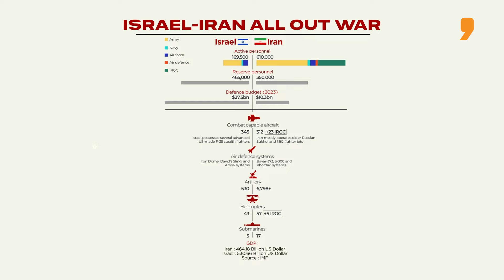Israel-Iran All Out War: Will The Mistake Of Iran Decimate It? | The News9 Plus Show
Israel has vowed to respond to the missile attack that Iran launched late on Tuesday. Prime Minister Benjamin Netanyahu warned Tehran that it had “made a big mistake”. Iran has said any such retaliation will be met with an even “tougher” backlash.These threats of retaliation against one another have pushed longstanding concerns over escalation towards a regional war to new heights. So, if Israel were to strike Iran, how would it go about it? Analysing these questions are News9 Plus Editor Sandeep Unnithan, along with Lt. Gen Sanjay Kulkarni (Retd.), Former DG-Infantry, Indian Army, Dr. Zakir Husain, Middle- East Expert, TV9 Executive Editor Aditya Raj Kaul, and TV9 Bharatvarsh’s Sumit Chaudhary.